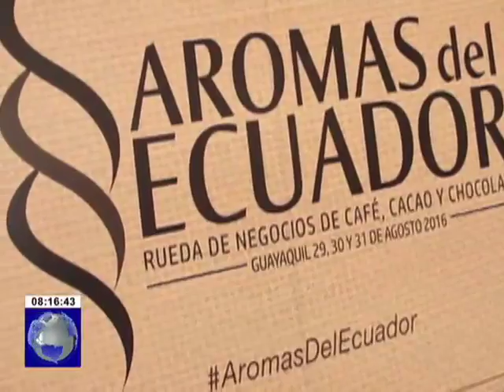Ecuador mostró a empresas internacionales la calidad del Cacao Nacional